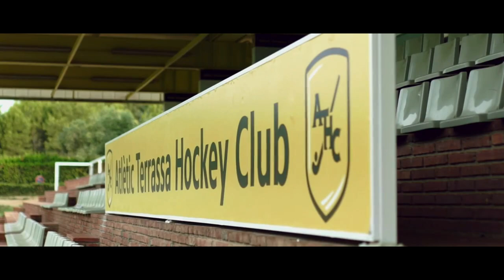Atlètic Terrassa Hockey Club | Best Goals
Atlètic Terrassa Hockey Club, also known as Atlètic Terrassa, is a field hockey club based in Terrassa, Catalonia, Spain. The club was founded in 1952. Their senior men's field hockey team play in the División de Honor and the Copa del Rey. They have also regularly represented Spain in the Euro Hockey League. Their senior women's field hockey team play in the División de Honor and in the Copa de la Reina.

Comment which club we should focus on in the next episode.